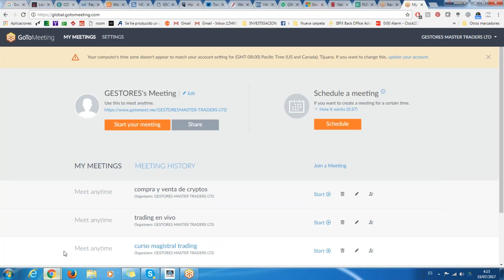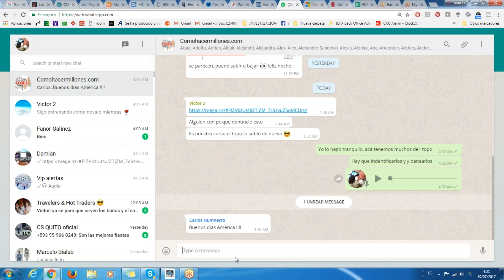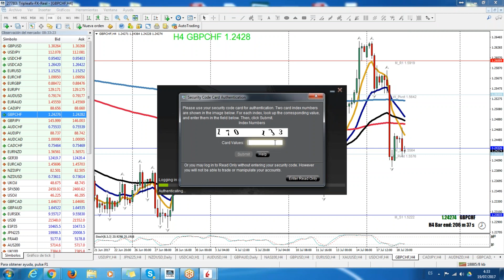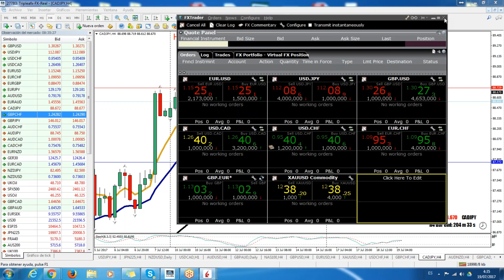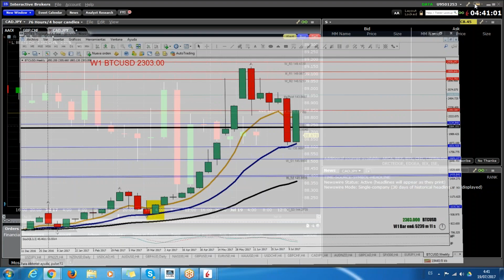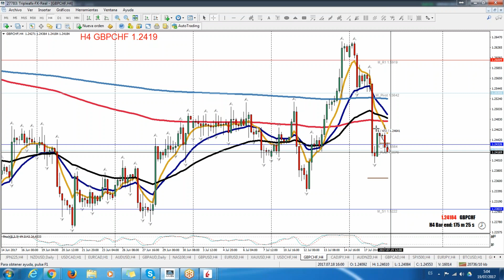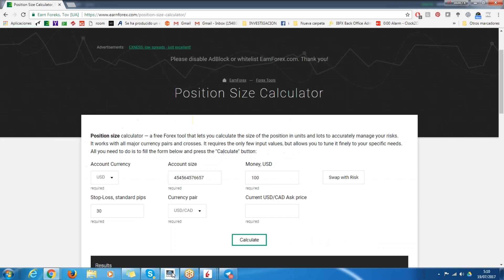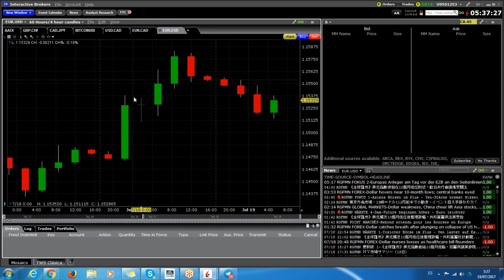MIERCOLES SESION LONDRES 19 DE JULIOS2017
Curso Gratis Forex  y como crear Riqueza